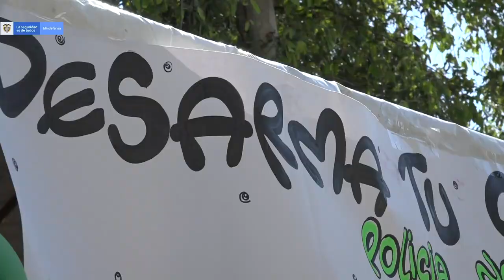En Magangué la Policía realiza actividades de prevención con los niños y niñas del municipio